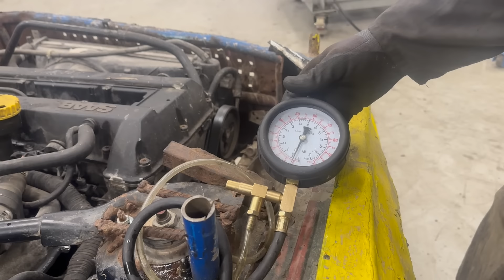VI ÅKER 50 MIL FÖR ATT TRÄFFA PÅSKHAREN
Stort tack till Folkracepuls som låter oss låna videos från dem.